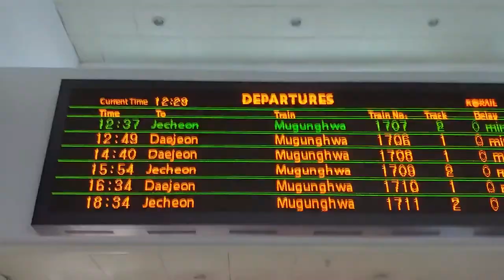Daejeon tour with Mexican American - Ep 4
After Cheongju, I went to Daejeon to see my Mexican American friend.
We went to Hanbat Arboretum and talked about problems of Mexico and America.

P.S.
I post episode 4 first because of the problem of shooting location of episode 3.

00:00 Intro
00:28 The way to Daejeon.
01:56 Mexican American friend
02:58 About Daejeon.
03:55 Hanbat Arboretum
04:40 Public order of Mexico
05:55 Environment problem of America